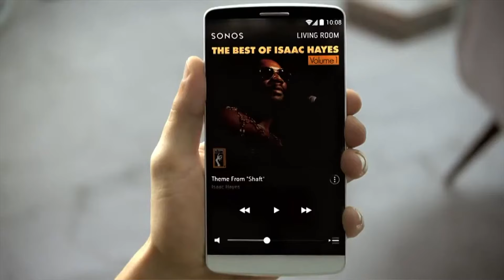Présentation de la barre de son intelligente Arc Ultra de Sonos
Dans cette vidéo, apprenez comment Sonos est passé au niveau supérieur avec sa toute nouvelle barre de son intelligente Arc Ultra 🎶

Plongez dans une expérience sonore immersive avec ce nouveau modèle phare : clarté des dialogues, effets sonores en 3D, basses puissantes, et design élégant. Idéale tant pour le cinéma que pour la musique, elle donnera vie à vos contenus audio en vous garantissant un moment unique à chaque scène d’action et à chaque note de vos morceaux préférés. Découvrez toutes ses particularités dans cette capsule exclusive avec notre expert Guillaume.

Sections:
0:00 Intro
0:30 Design
0:55 Branchements
1:40 Qualité sonore
2:41 Comparaison de produits
4:35 Conclusion